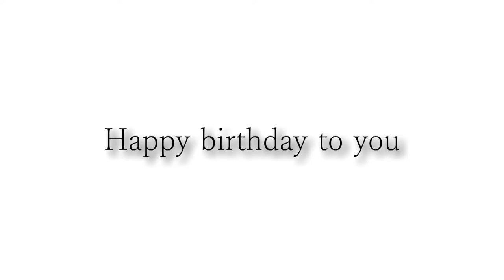Happy birthday Tomas